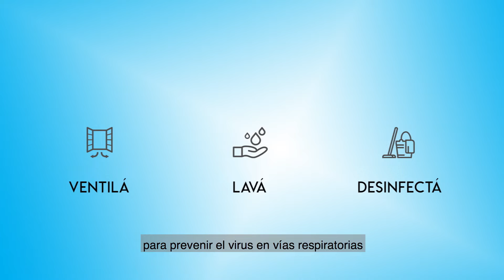Medidas de prevención para el Coronavirus (COVID-19)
La Secretaría de Salud de la Municipalidad de Concepción del Uruguay, a través de un video explicativo brinda recomendaciones generales a tener en cuenta para la prevención del virus en vías respiratorias, incluyendo el Coronavirus COVID-19